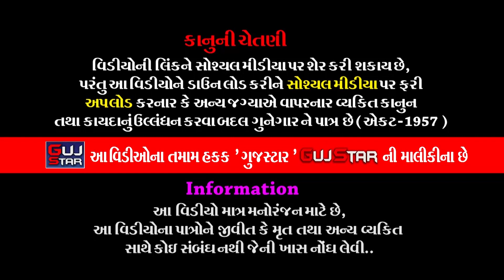પીપલાણાના પીરના પરચા || 23 || Piplana Na Pir Na Parcha || વાઘેલા પરિવાર, મનહરપુર - 2, રાજકોટ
GUJSTAR  PRESENTING  :-

ALBUM :-   Piplana Na Pir Na Parcha
ARTIST :-   all  artist Of Jay  Ramadhani Ramamanadal - Piplana
MUSIC :- Live
PALCE :- Rasikbhai Parsotambhai Vaghela
               [ Aai Mata Nagar, Manharpur - 2 Jamnagar Road, Rajkot.]
LABEL :- GujStar